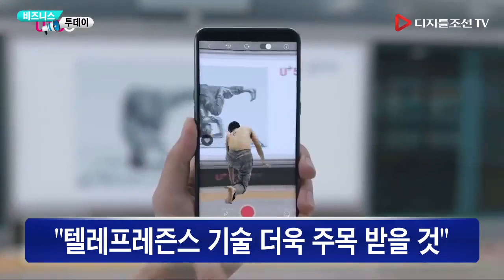LGU+, 5G기반 3D 홀로그램 실시간 전송 개발 [비즈니스투데이]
LGU+, 5G기반 3D 홀로그램 실시간 전송 개발

"텔레프레즌스 기술 더욱 주목 받을 것"